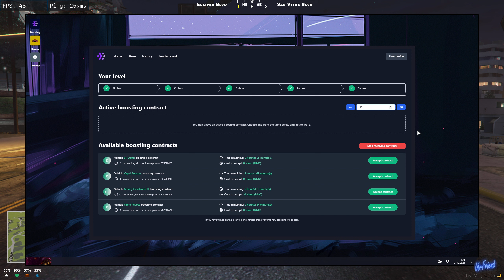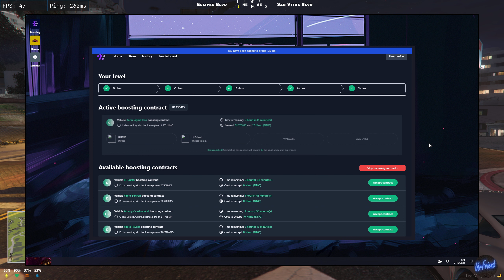Boost call Forest Rodgers